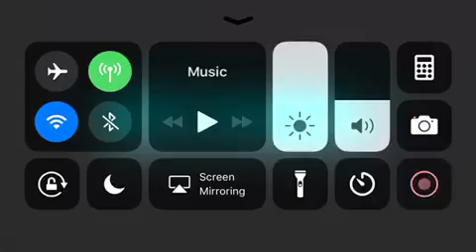Driving to WIN !!!! 🏎 part 1 - infinite speed and drift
Guys don’t panic this is gonna get ugly.